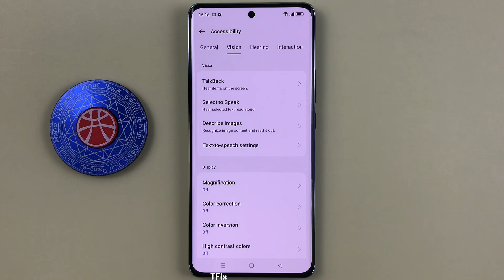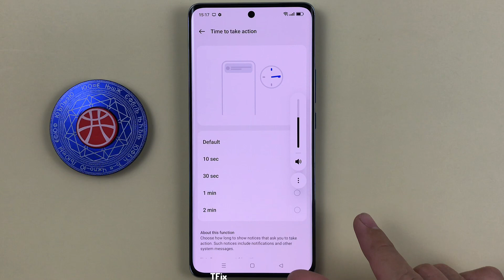Time to take action on OPPO Reno10 5G Android 13